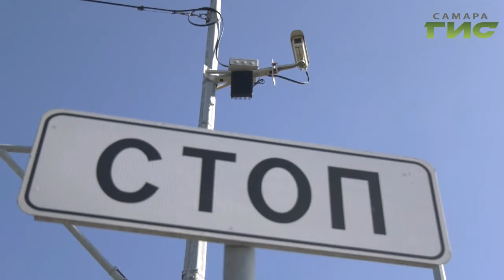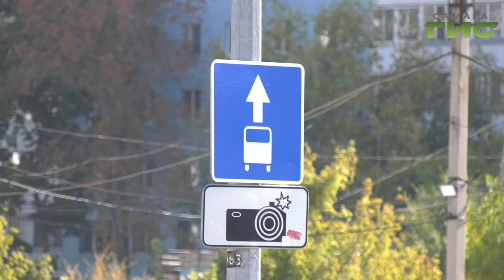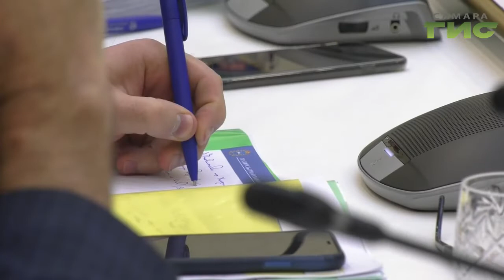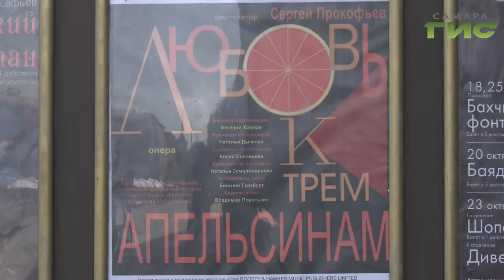"События" от 11.09.2019 (вечер)